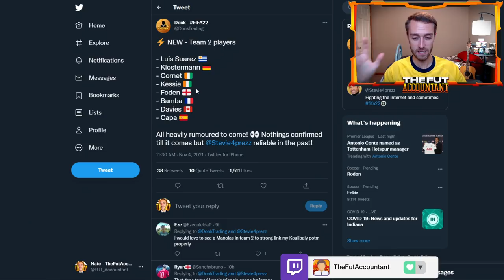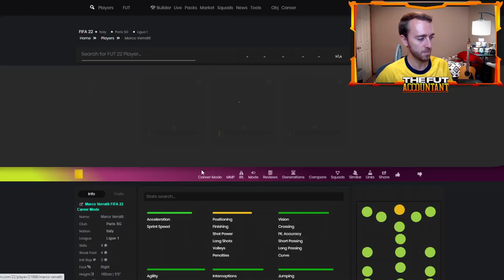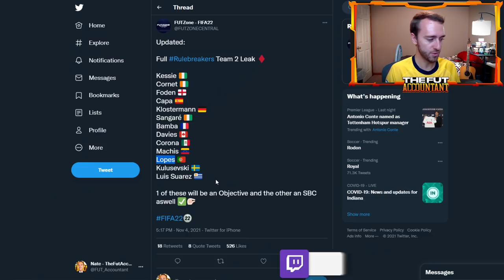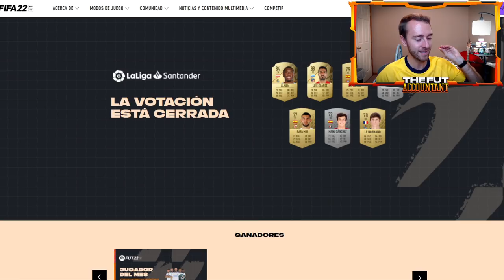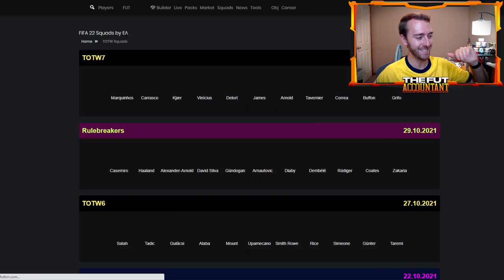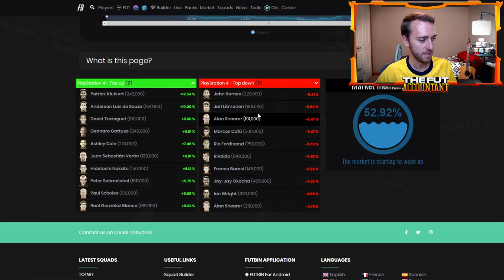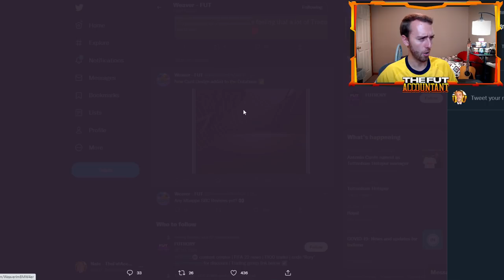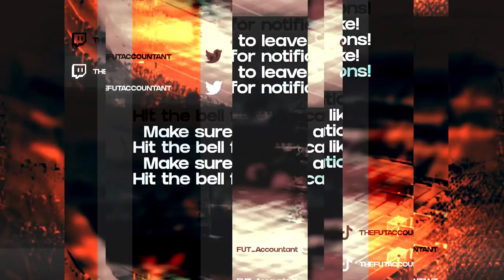RULEBREAKERS 2 IS HERE! BUT THE TEAM IS LEAKED? MARKET PREDICTIONS! FIFA 22 Ultimate Team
Rulebreakers Team 2 is Here! But the team is already leaked? We talk about my market predictions for today on FIFA 22 Ultimate Team!